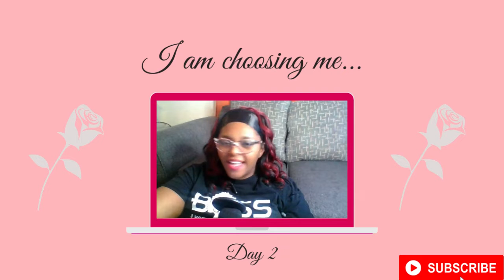I Am Choosing Me| Positive Affirmations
I am choosing myself. It's easy to fall into taking care of everyone around you, but what about you? Don't forget to choose yourself in the process.